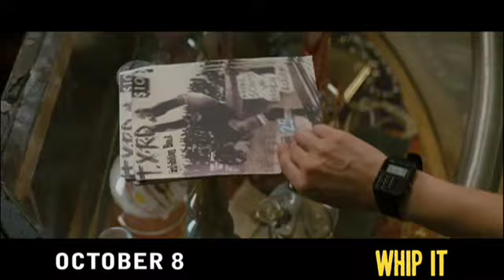WHIP IT - In Cinemas October 8th